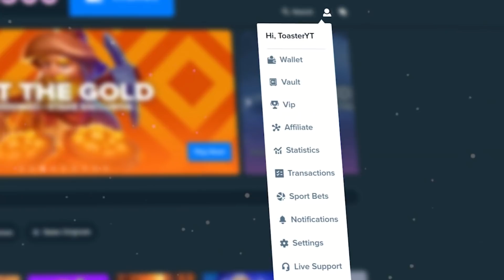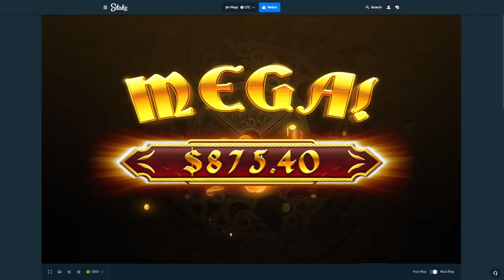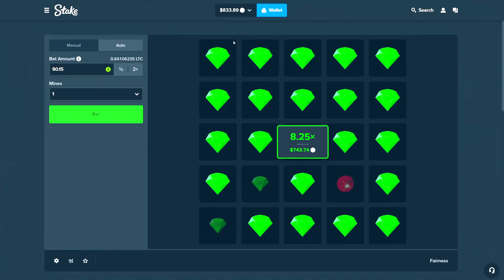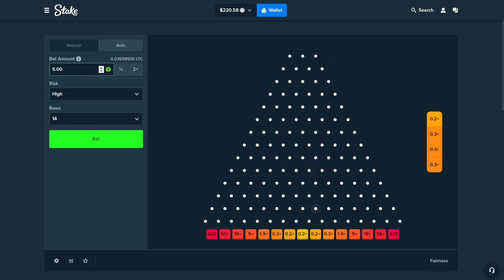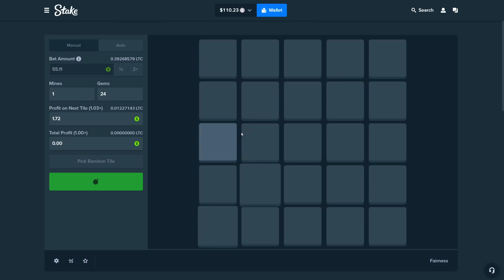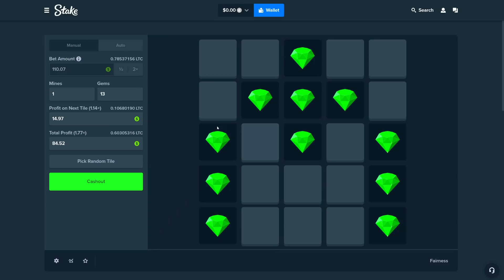CRAZY ALL IN Bets On GEMS BONANZA! (Bonus Buys)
Today we played gems bonanza and ended up doing some crazy all in bonus buys! gems bonanza is not my favorite slot and never will be. I don't like it. Anyways hope you enjoyed the video! we bounced around to some other games too.